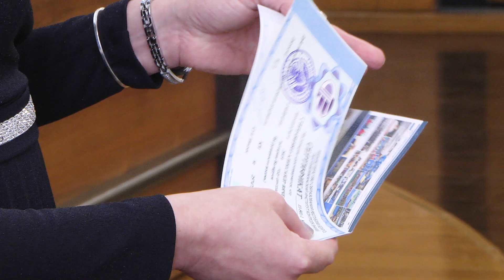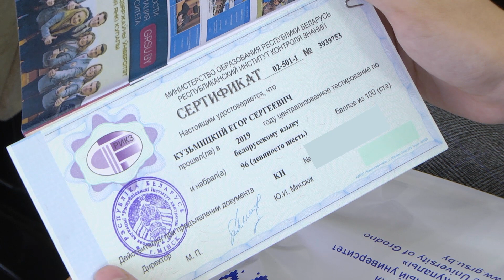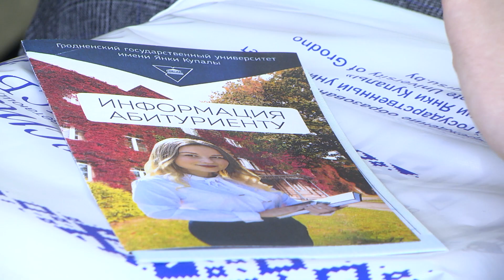Вручение сертификатов лучшим абитуриентам в ГрГУ